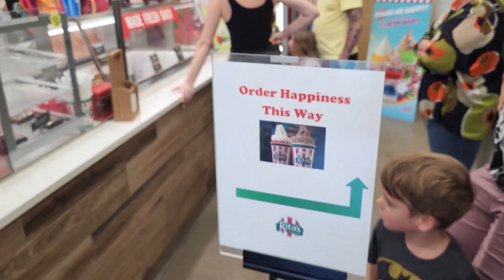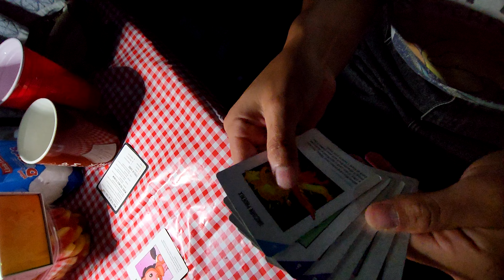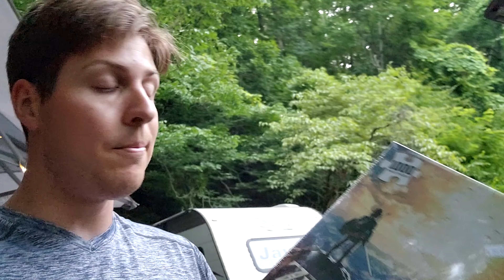Hammocking @ Smokemont Campground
Sound Effects: Zapsplat.com
Not responsible for any other background music.